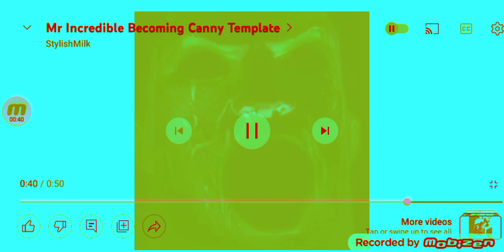Mr incredible Becoming canny In Vocoded